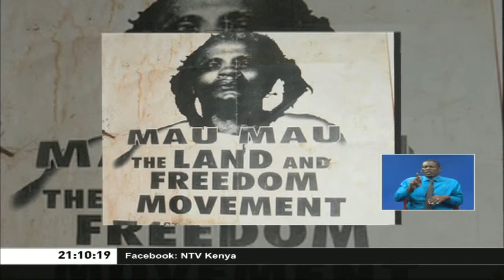Brigadier Kiboko says he and others buried freedom fighter Dedan Kimathi